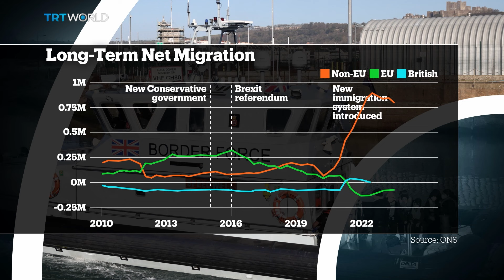Can Keir Starmer reduce migration to the UK?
Migration is one of the most contentious issues facing Western governments. Can the UK’s new plan to invest in countries where many of the migrants come from really work?

Guests:

Peter Herbert
Retired UK Immigration Judge

Claire Pearsall
Former Special Adviser at the UK Home Office

Norman Baker
Former UK Liberal Democrat Home Office Minister